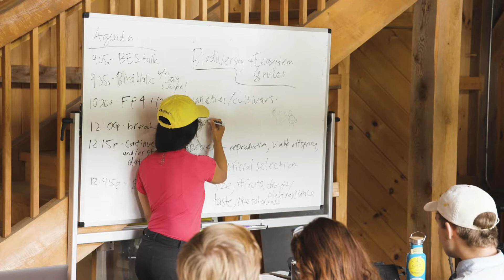Agroecology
Students in the Agroecology class taught this summer by Assistant Professor of Environmental Studies Theresa Ong learned about a trans-disciplinary topic that combines aspects of sociology, political science, economics, and ecology.